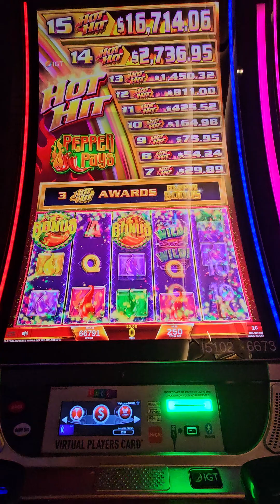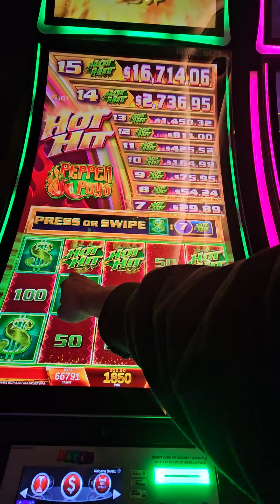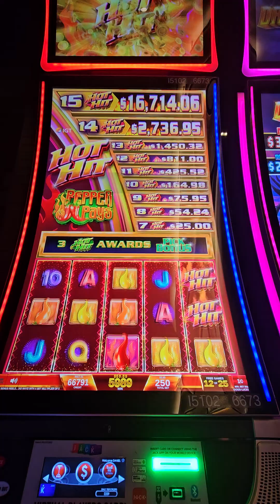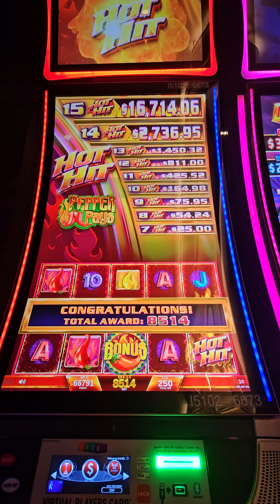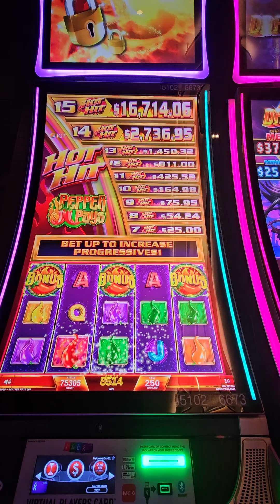Hot Hit Pepper Bonus - 25 Free Games